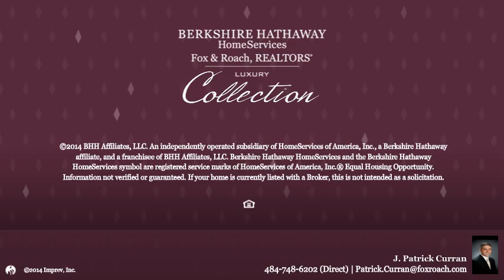177 LIMESTONE RD OXFORD, PA 19363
J. Patrick Curran Berkshire Hathway HomeServices, Fox & Roach - Jennersville